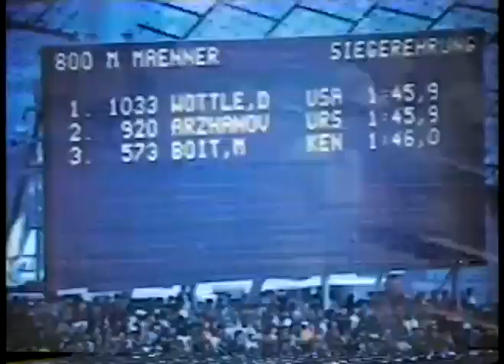Olympics - 1972 Munich - Track - Mens 800m - USA Dave Wottle imasportsphile